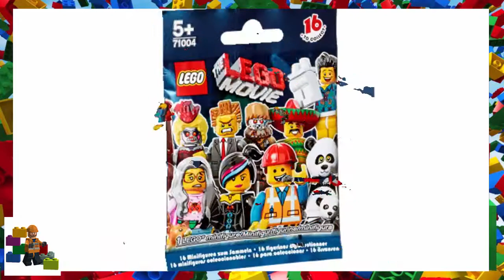LEGO instructions - LEGO Minifigures - 71004 - LEGO Minifigures The LEGO Movie Series